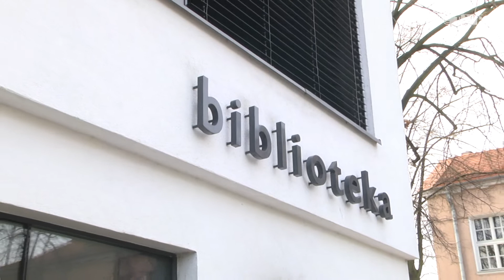Konkurs "Znam swój język ojczysty" w Powiatowej Bibliotece Publicznej w Sieradzu - ogłoszenie